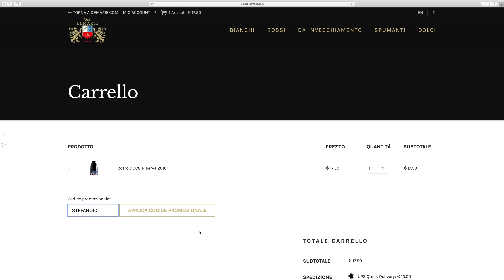Un Calice d'Italia: Demarie e il Roero 🍷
Oggi siamo nel Roero, ed in collaborazione con Demarie vi presento questa zona vinicola assieme alla loro realtà, che produce vini sia nelle Langhe sia appunto in Roero, ed andremo ad assaggiare il loro Roero Riserva🍇🍷